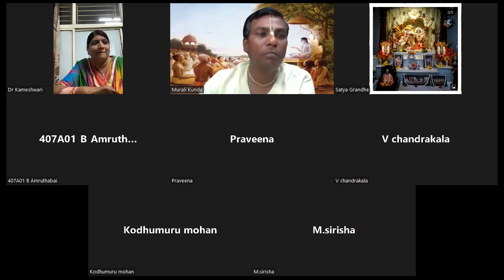Srimad Bhagavatam Canto-3 Chapter-22 Verse 24 to 39